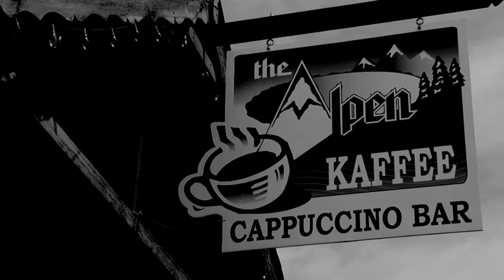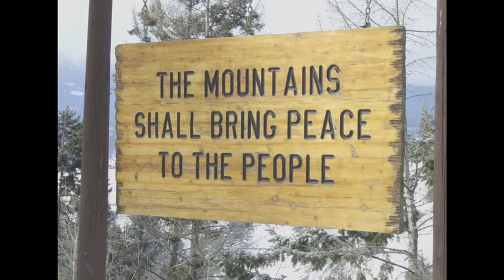Pat Morrow Interview Dirtbag Festival 2007